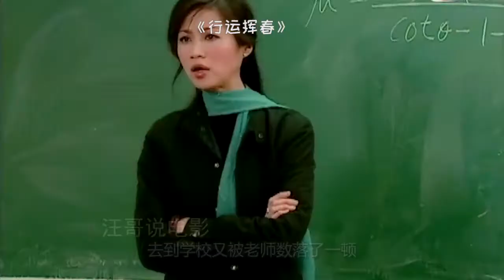胖妞被嫌弃土，在纸上写下四个字后，摇身一变成了校花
电影、影视、剧情、奇幻、喜剧